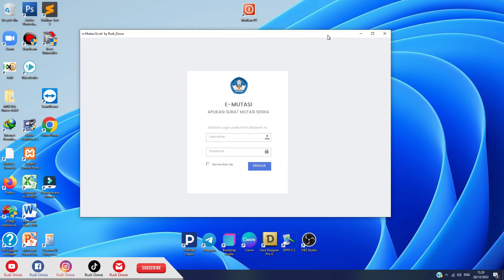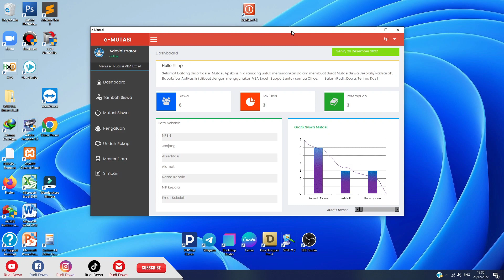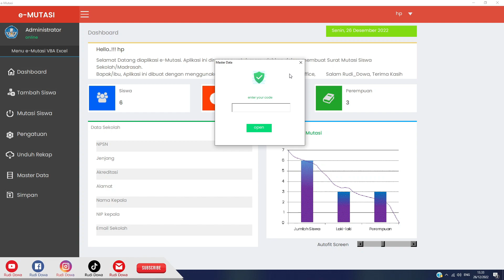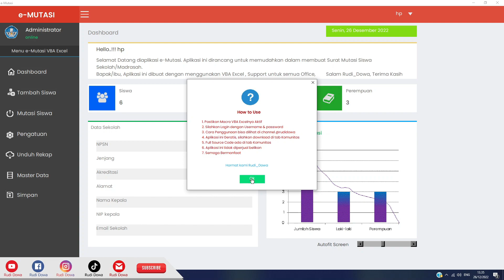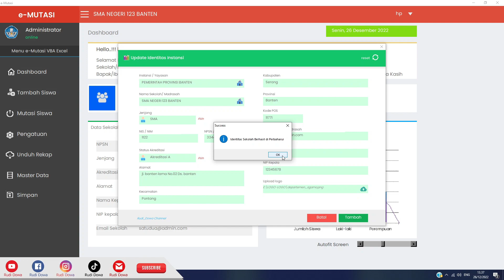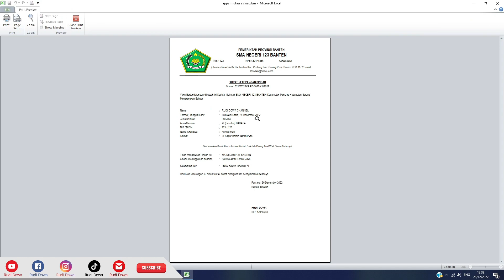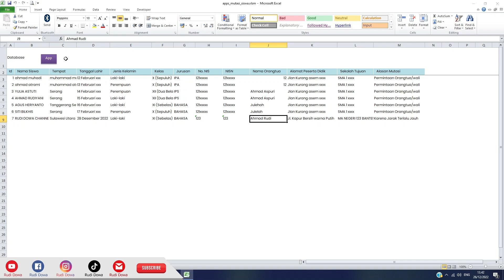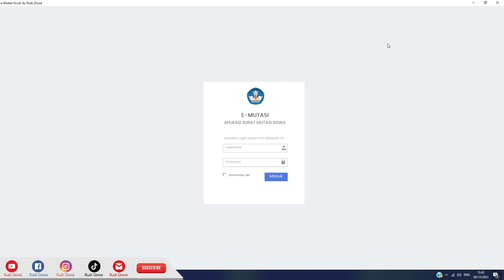Applikasi e-Mutasi Siswa VBA Excel Full Userform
kali ini kita akan mereview aplikasi baru , yaitu aplikasi e-Mutasi Siswa VBA Excel

sebagai staf administrasi , sering kali kita dituntut untuk membuat surat mutasi / pindah peserta didik ,

nah dari inisiatif tersebutlah aplikasi ini tercipta.
untuk mendownloadnnya silahkan cek di tab komunitas yah..